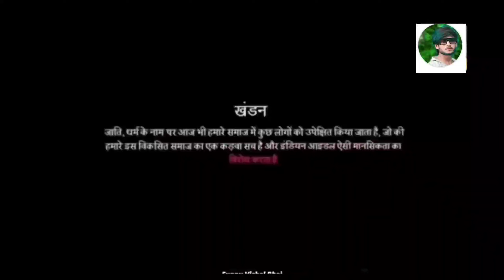इस गरीब लड़के का गाना सुनकर indian idols में साब रोने 😭 लगे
इस गरीब लड़के का गाना सुनकर indian idols में साब रोने 😭 लगे new video bhojpuri

indian idol
indianidol sad gana
hearttouching hindi ganaa
hindi sad bollywood songs
song hindi super hit viral
mofajrsongs k viral video's indian Pali
songs hindi song's 90's
indian idol super parformance sad😭
sad heart touching video geet bhim
bhim k virlas gana bhojpuri video's
new gana geet bhojpuri video's bhim
bhojpuri k new gana song's hindi geet
arijitsingh k new gana heart' tachings
Zubin Nautiyal k new virals sad gana video
neha kakkar himesh rasmiya indianidol sad
himeshreshammiya 😭sad gana new idol's

हाय हेलो फ्रेंड मेरा यह वीडियो बनाने का कोई भी गलत उद्देश्य नहीं है यह वीडियो सिर्फ और सिर्फ मनोरंजन और एंटरटेनमेंट के लिए बनाया गया है सबको खुश करने के लिए बनाया गया है और अगर इस वीडियो से आपको कोई भी आपंती हो तो मेरे दिए गए कांटेक्ट नंबर पर मुझे संपर्क जरूर करें और गलत विचार बिल्कुल मत सोच नहीं तो
यह वीडियो गलत नहीं है और यह वीडियो सही है मैं आशा करता हूं कि आपको यह वीडियो बहुत अच्छा लगा होगा और इसी तरह मेरा सपोर्ट करते रहना मैं और भी अच्छे कंटेंट बनाता रहूंगा थैंक्स फॉर मी वाचिंग वीडियो मेरे बड़े भाई लोगों दोस्तों 🙏🏻🙋🏻

indian idol
indian idol sad gana
sad gana indian idol
indian idol funny video's
funny sad ganaa hindi
hindi heart touching video
hearttouching gana hindi
neha himesh sad videos idol's
different voice's new singer gana
indian idol nithya menon
agar main bata du ganaa
Indian idol agar main Bata dun gana
badshah indian idol songs
arijitsingh k ganaa
mofajrsongs ka new bhojpuri video's